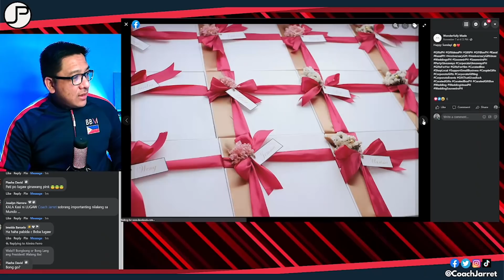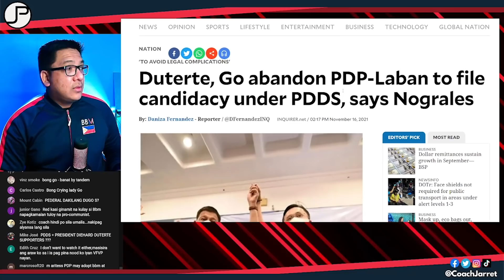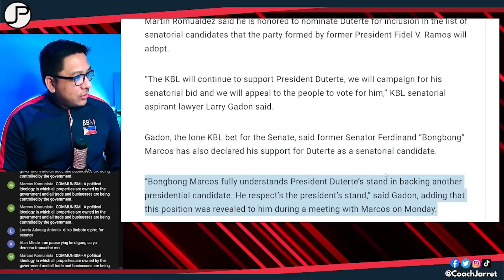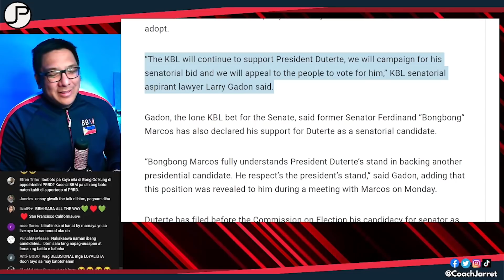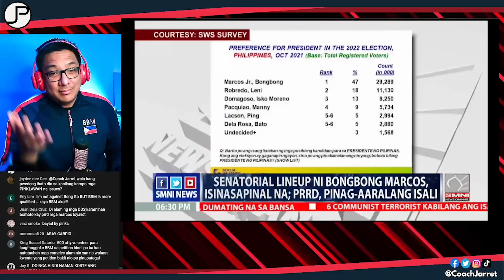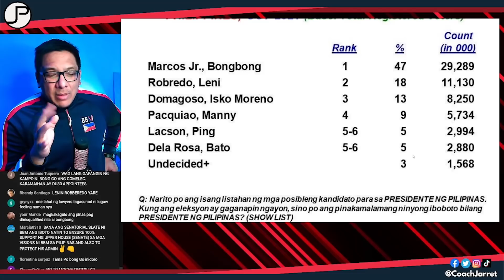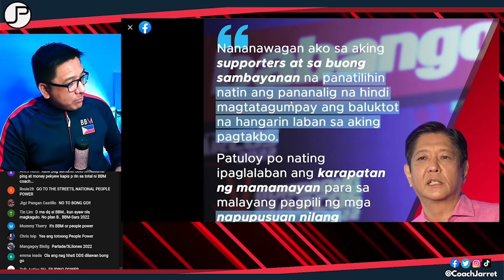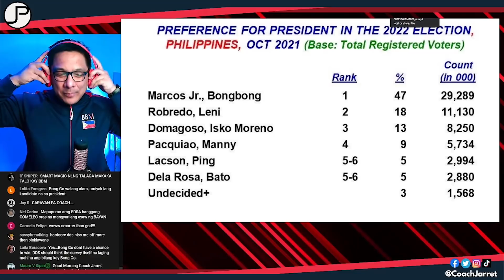BONGBONG MARCOS AT SARA DUTERTE CARPIO OPISYAL NANG TANDEM! IYAK NA MGA DILAWANG PINK!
Pwede nyo din ako i-follow sa Facebook, Instagram, Twitter, Tiktok: @coachjarret